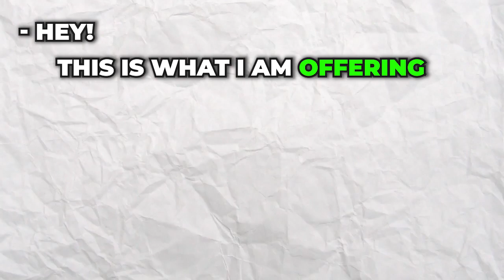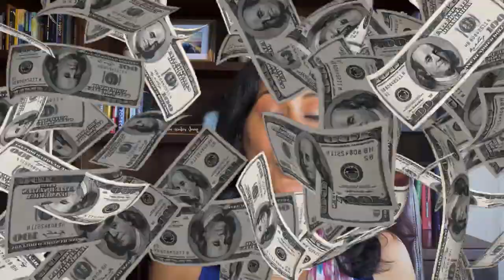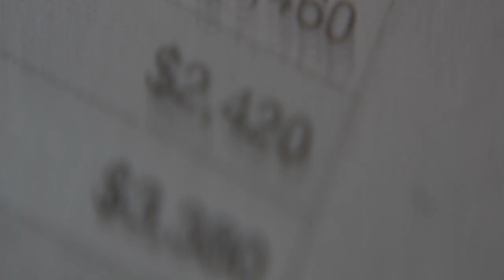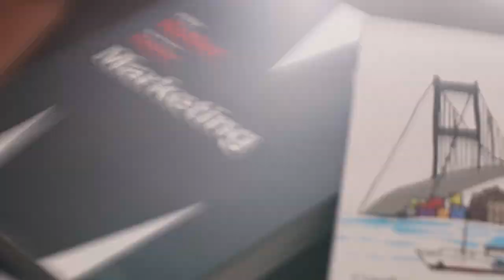Two Huge Mistakes New Solo Entrepreneurs Make That Makes Them LOOSE Money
If you DON'T want to LOOSE MONEY as a solo entrepreneur running your business, then make sure you don't make these specific TWO MISTAKES.

If you are ready to experience the magic of opening up your Spiritual gifts like my clients above, then I have an amazing offer.